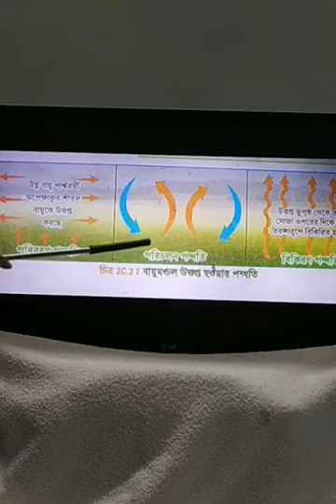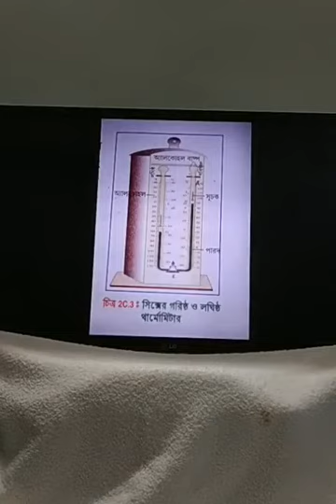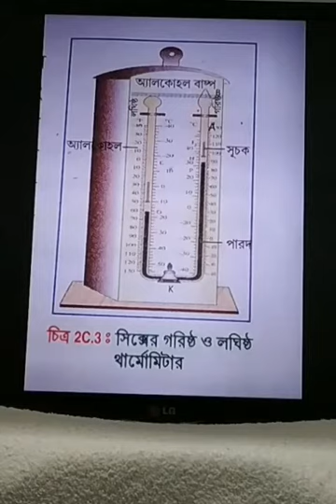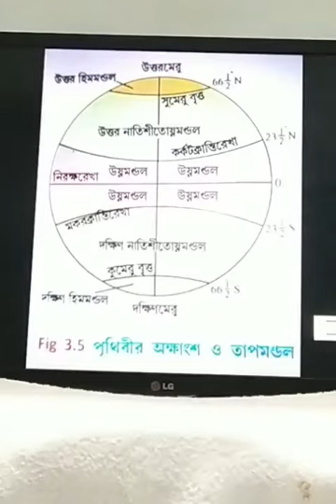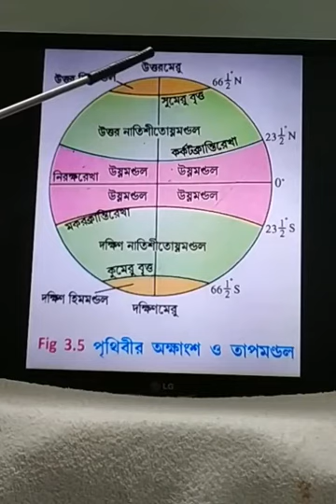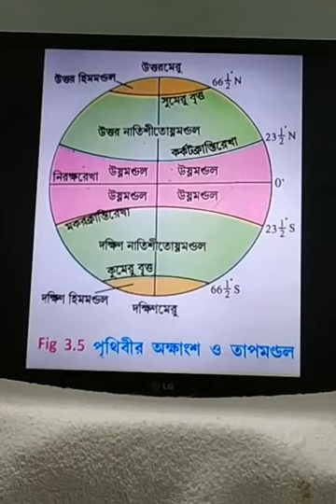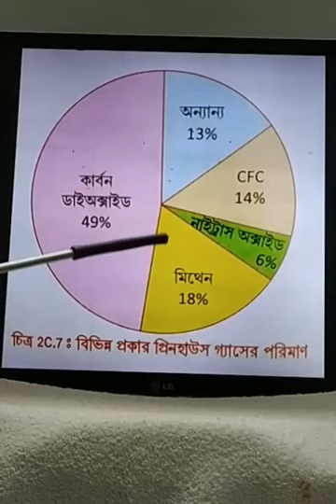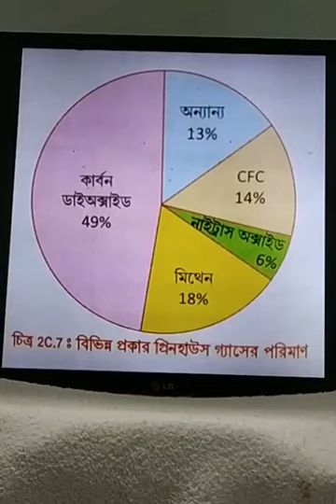Class 10, Geography --Bayumondaler ushnata